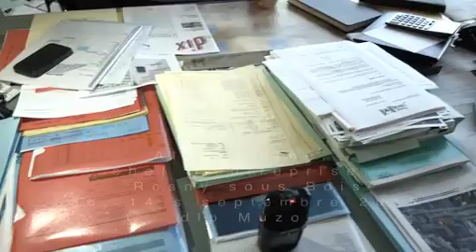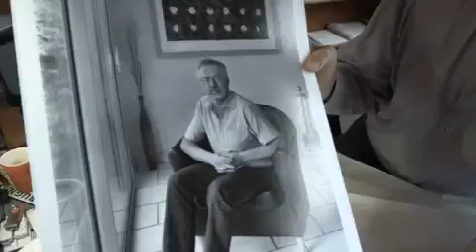366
© Despatin & Gobeli